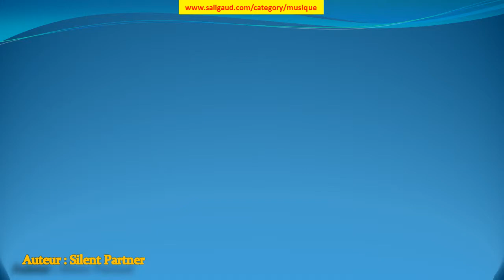Stand Straight - Silent Partner (musiquelibrededroit)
Stand Straight by Silent Partner (instruments : Basse Batterie Synthétiseur ) (genre : Dance et musique électronique) (humeur : Génial) (durée : 02:30 - 03:00)

Ces musiques sont GRATUITES et libres de droit, c'est à dire que vous pouvez utiliser les fichiers musicaux de cette bibliothèque dans les vidéos que vous monétisez. Mais vous devez inclure les éléments suivants dans la description : Stand Straight